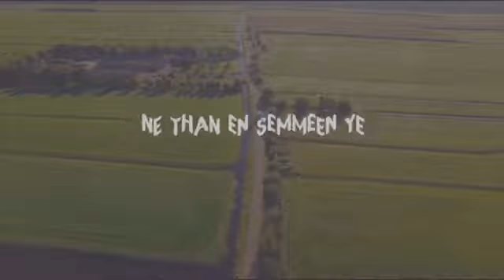Promo of Nee Rombatha -New Album song (kavingan)..நீ ரொம்பதா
LYRICS        :   INBA & HUSSAIN
VOCALS      :  INBA & KANISHKA
TUNE           :  INBA
PRESENTS : KAVINGAN TEAM

Our videos available...

Album songs 🎙️🎼

Shorfilms 🎥

Mashups 🎛️🎹

Koothugal  🎭

Kaiko series 😁